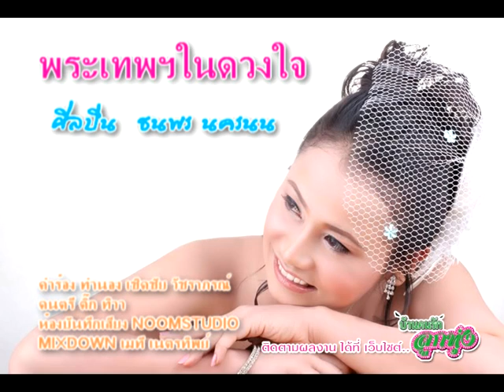พระเทพฯในดวงใจ - ธนพร นครนน MV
คำร้อง ทำนอง เชิดชัย วัชราภรณ์
ดนตรี ติ๊ก ทิวา
ห้องบันทึกเสียง NOOMSTUDIO
มิกซ์ดาวน์ เมธี เนตรทิพย์
ขอฟังได้ที่ เว็บไซต์  บ้านคนรักลูกทุ่ง